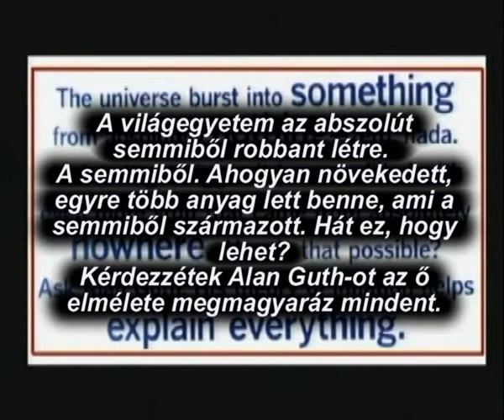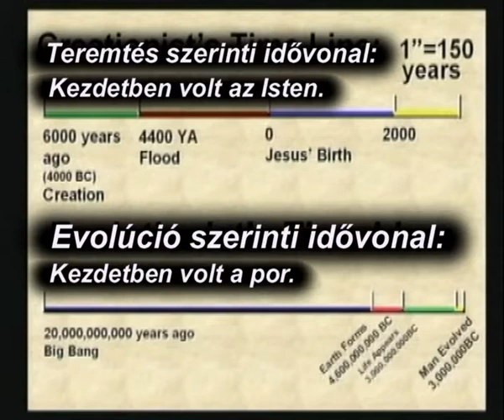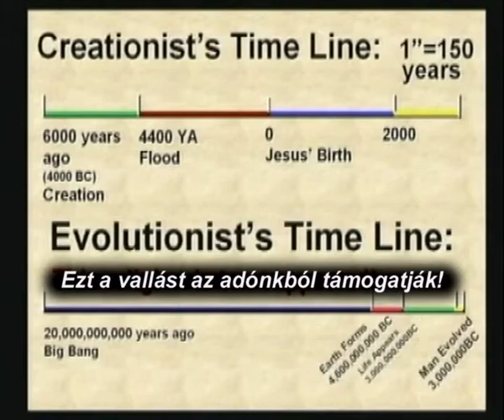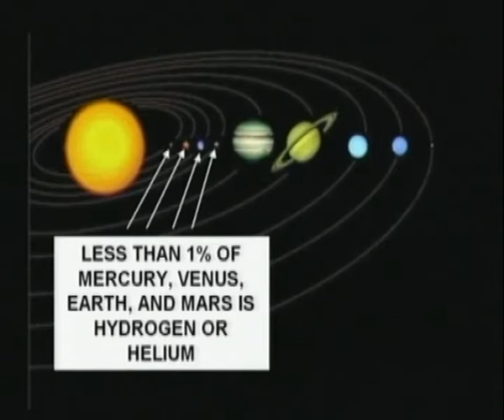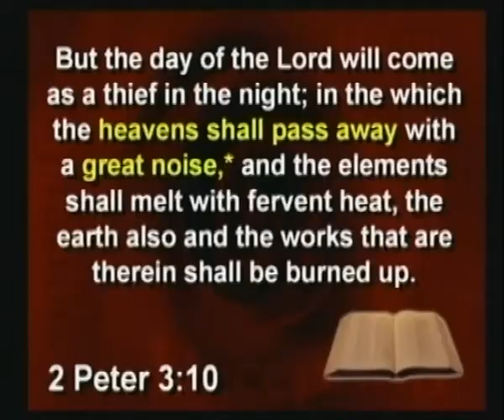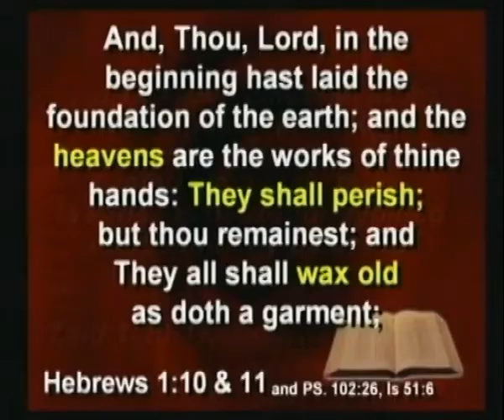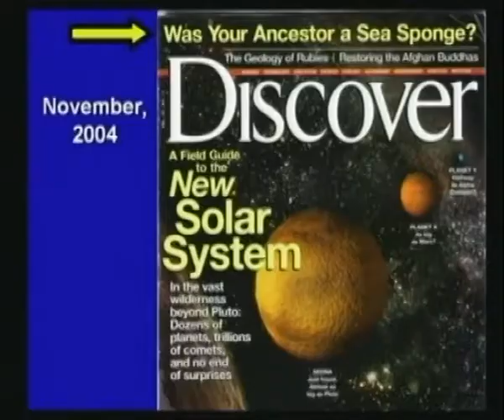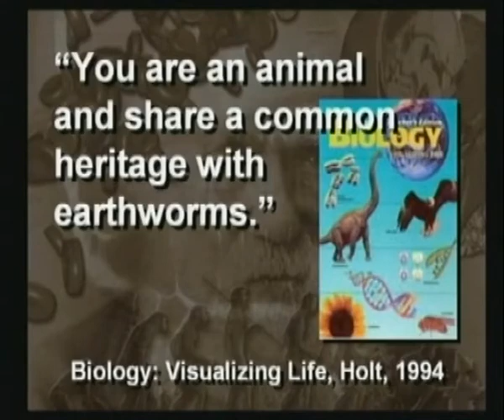A Föld kora (3/9)